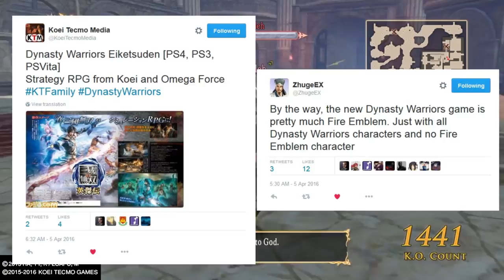NEW DYNASTY WARRIORS GAME ANNOUNCED!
Strategy RPG Dynasty Warriors: Eiketsuden/Shin Sangokumusou: Eiketsuden (Kind of like Dynasty Warriors Tactics) announced for PlayStation consoles and handheld! Let's get it!